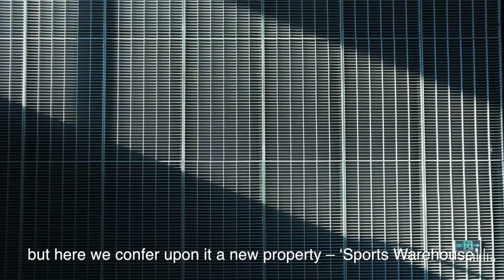Future Hangzhou - Sports Park by Approach Design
Chinese architects Approach Design has added a new hall to the Hangzhou Cloud Town Exhibition Centre in China and concealed it under a green roof featuring a running track and sports courts.

After originally designing a large latticed structure for the first stage of the convention centre in 2015, demands for more space led to the architects developing a second, adjacent building.

Hangzhou practice Approach Design decided to take a different approach for the new hall, rather than simply build an extension to the original convention centre.

"Just when everyone expected an even larger, iconic building, we designed it as a park," said the studio.

The new nine-metre-high exhibition hall is sunk three metres underground, minimising its profile in the landscape.

To enter the hall, visitors move down steps located under the park.
The park at the Hangzhou Cloud Town Exhibition Centre provides various facilities such as a football field, watchtower, sand pit, studio theatre and community vegetable garden, connected by a 760-metre running track, which protrudes slightly on an elevated walkway.

At one end, a freight ramp leading down to the centre has been used to create a faceted slope designed to encourage skateboarding.